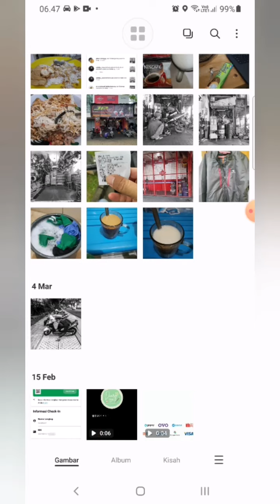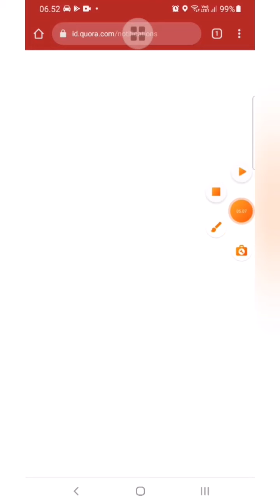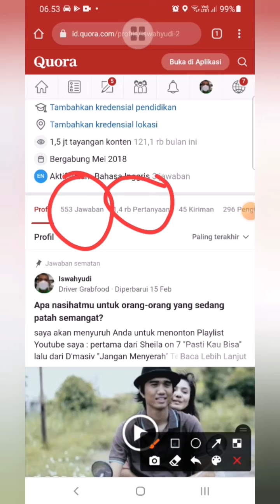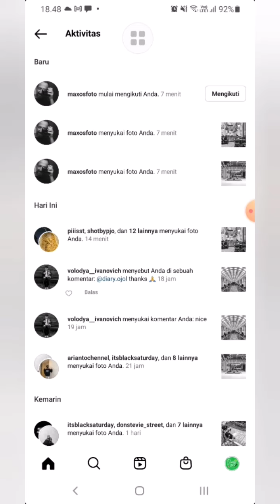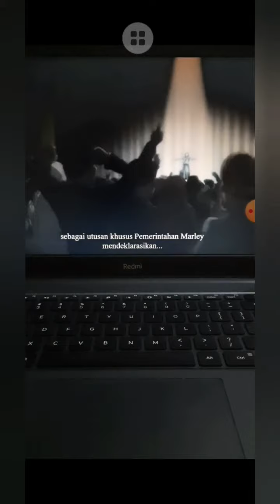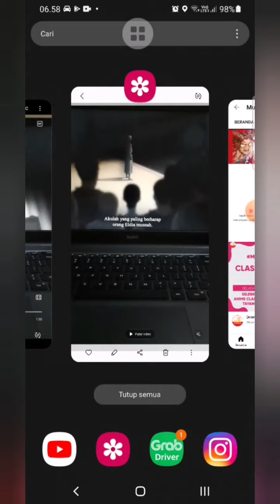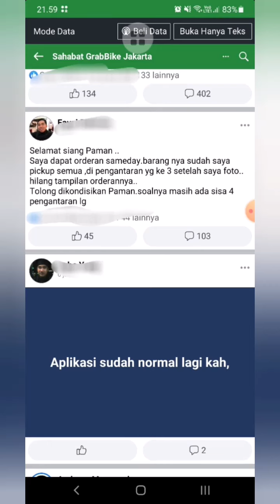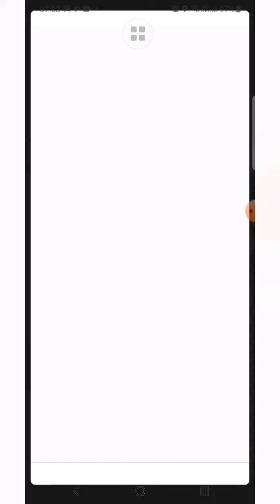100 Hari Jadi Driver Grabfood TANPA LIBUR, Hari ke 59 | 488 Orderan, Rp 7.599.084 | 08 Maret 2022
100 Hari Jadi Driver Grabfood TANPA LIBUR, Hari ke 59 | 488 Orderan, Rp 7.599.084 | 08 Maret 2022

Saya adalah seorang mitra driver Grab, kebanyakan konten di channel saya tentang Cerita keseharian saya mengambil, menunggu, mengantarkan makanan di platform Grabfood. Ada juga selingan tentang tipsdantrik, naik motor, keseharian diluar driver dan lain-lain.

Jadwal rilis konten saya hampir setiap hari, yes walaupun saya sedang ada halangan saya tetap mengusahakan merilis sebuah konten.